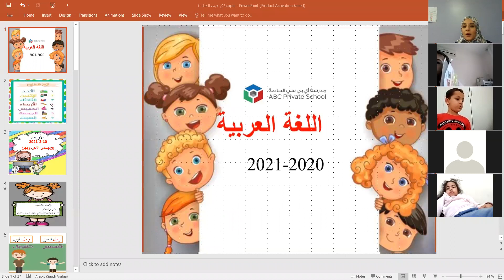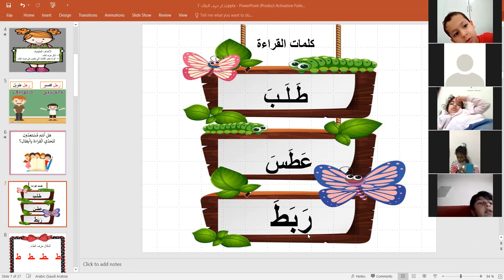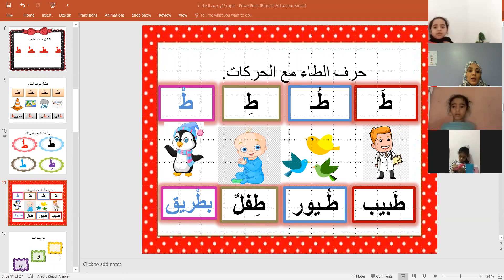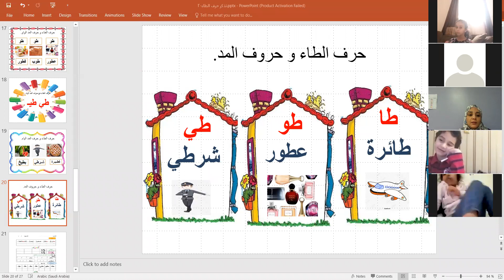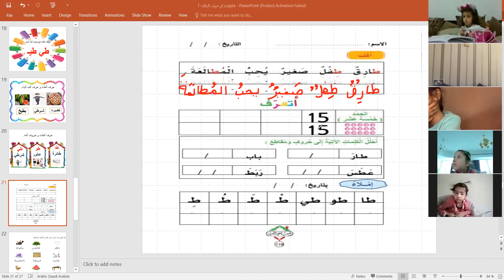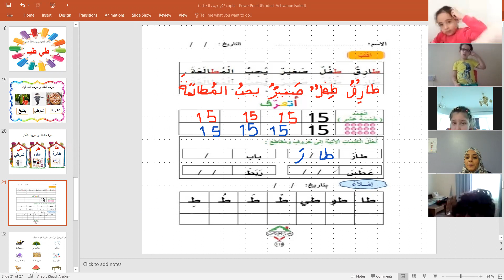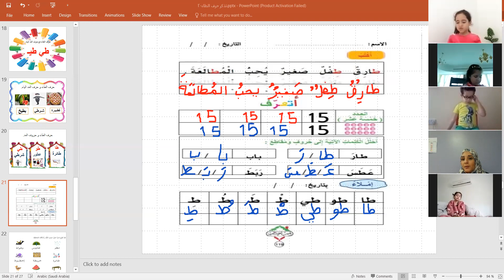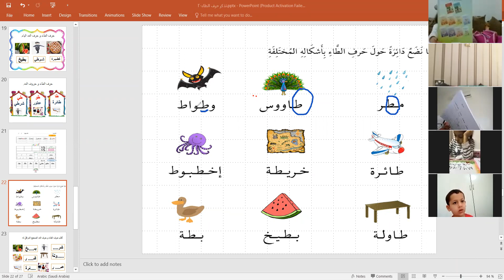حرف الطاء مع المدوو والحركات